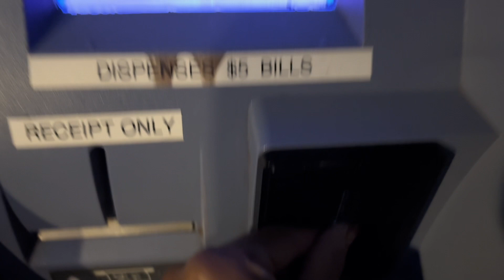Drag Queen Show in Memphis,TN